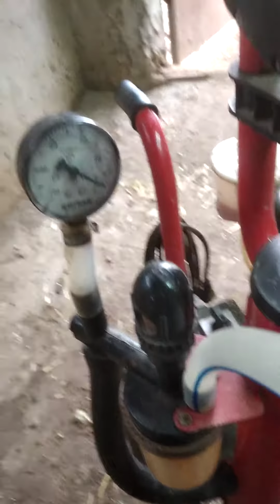Сигир согайдиган макина зор чикибди ...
Чорош..😎😎😎😎